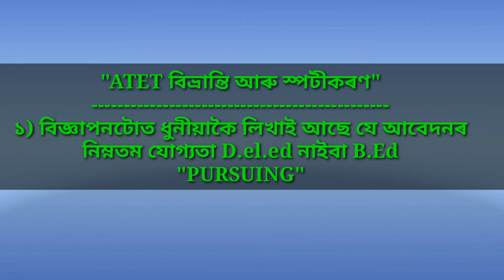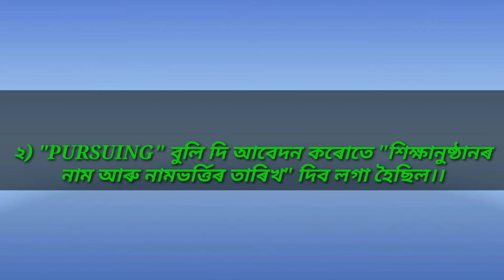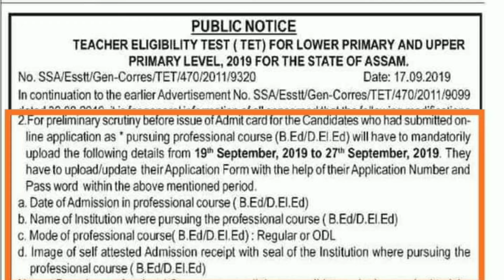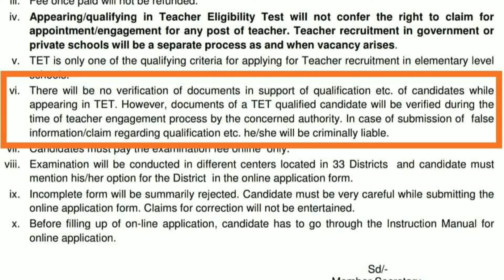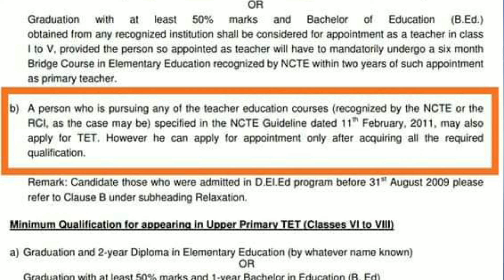how to submitt persuing applying candidate admission receipt।।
How to submitt admission receipt persuing apply candidate...।। please see this video..